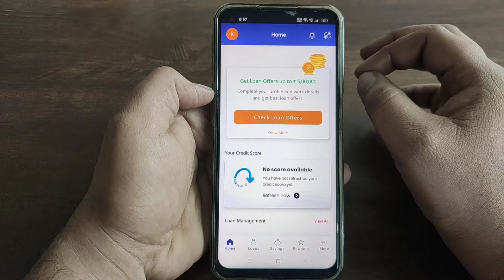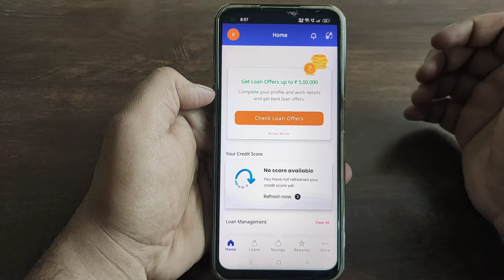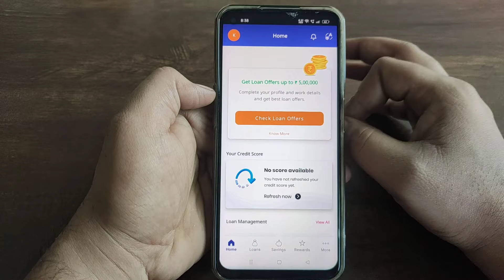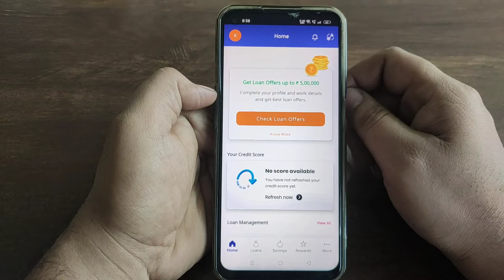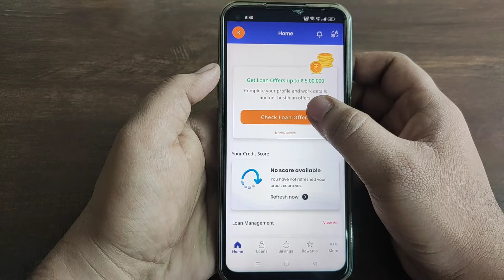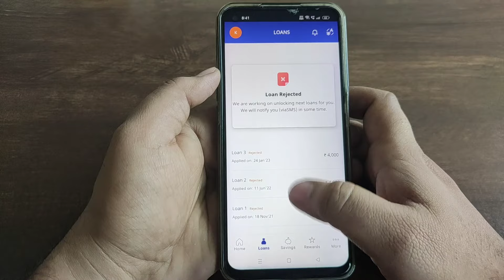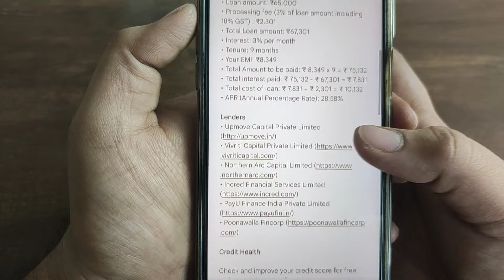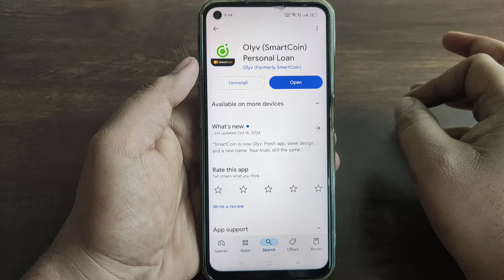ಮನೆಯಲ್ಲಿ ಕಷ್ಟನಾ? 5 ಲಕ್ಷ ಕಡಿಮೆ ಬಡ್ಡಿ ಸಾಲ ಗುರು! l new instant loan application explained kannada